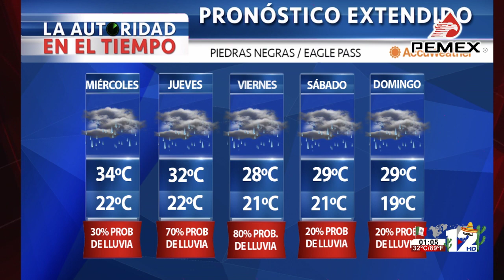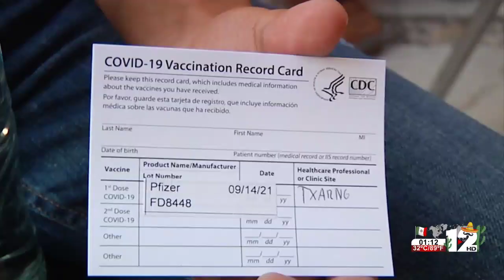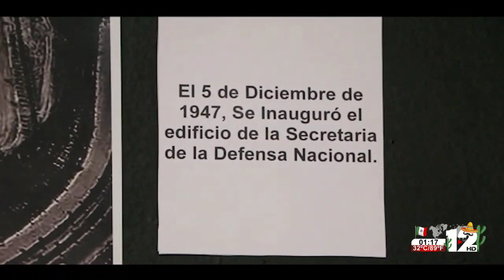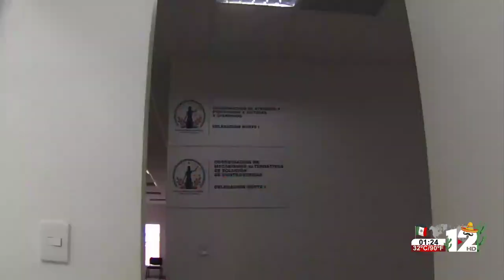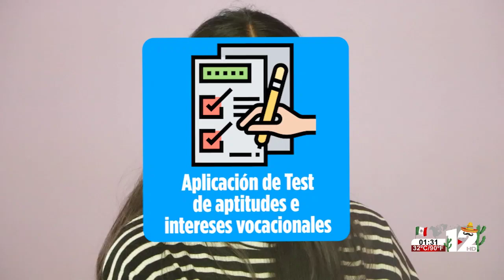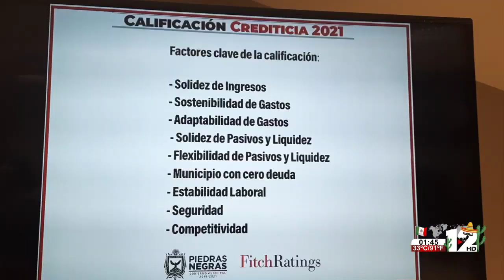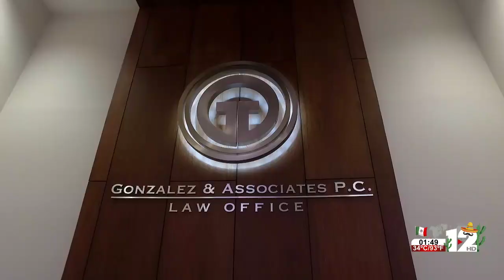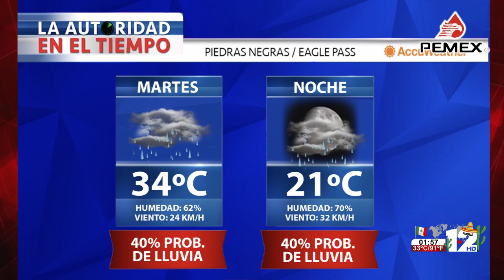TELEZÓCALO VESPERTINO│28 DE SEPTIEMBRE DEL 2021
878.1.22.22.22 │SMS & WhatsApp│ Escúchenos también en Recuerdo 96.7 FM